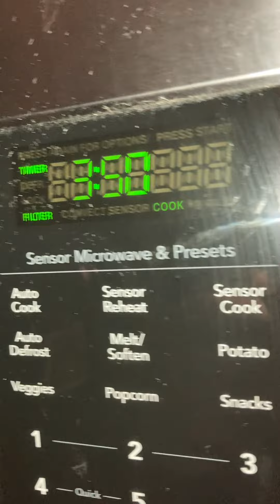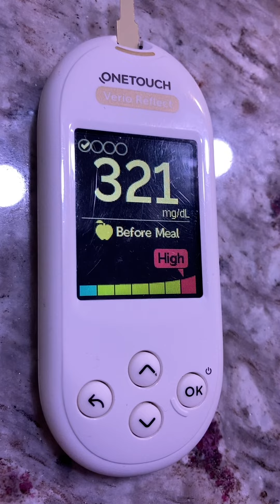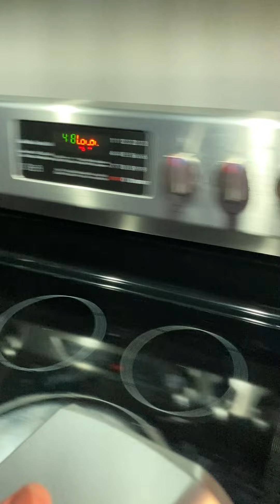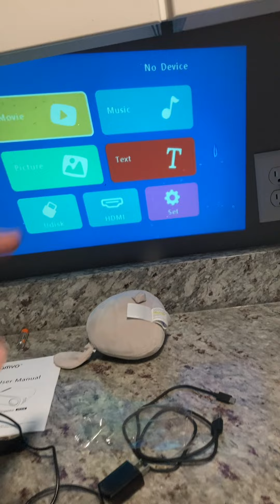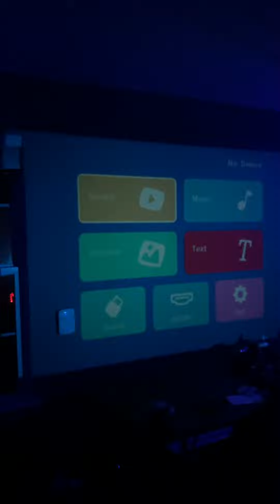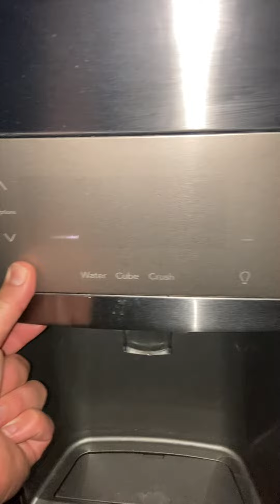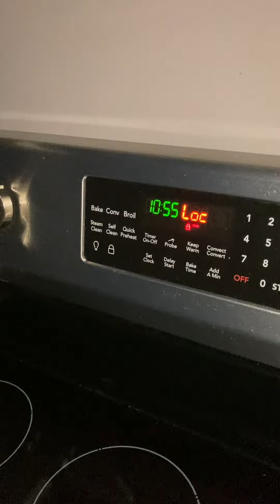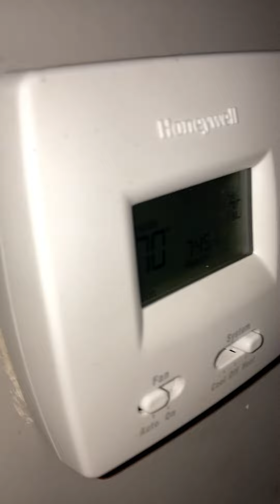Brody And Beckham Browne! (December 9, 2023)